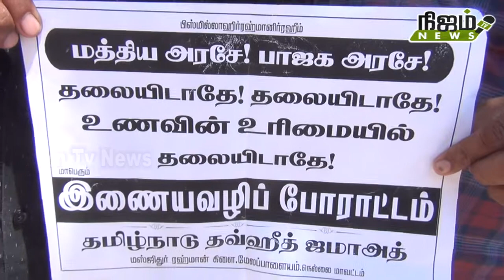மத்திய அரசை கண்டித்து தமிழ்நாடு தவ்ஹீத் ஜமாத் சார்பில் இணைய வழிப் போராட்டம்.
தமிழ்நாடு தவ்ஹீத் ஜமாஅத் சார்பில் மத்திய அரசை கண்டித்து இணைய வழிப் போராட்டம் நடைபெற்றது.

இந்தியாவின் மிகச் சிறந்த சுற்றுலாத் தலமான லட்சத்தீவில் சர்வதிகார நடவடிக்கைகளை மேற்கொண்டு வரும் பிரபுல் கோடா படேலை திரும்பப் பெறக் கோரியும், அங்குள்ள பழங்குடி முஸ்லிம்களின் உரிமைகளை பாதுகாக்க கோரியும், தமிழ்நாடு தவ்ஹீத் ஜமாஅத் சார்பில் மாபெரும் இணைய வழி போராட்டம் நடைபெற்றது. இதில் தமிழகம் மற்றும் உலகத்தின் பல்வேறு பகுதிகளில் உள்ள மக்கள் ட்விட்டர், முகநூல், வாட்ஸ் அப் உள்ளிட்ட சமூக வலைத்தளங்கள் மூலம் கலந்து கொண்டு இணையதளங்களில் தங்களது கண்டனங்களை பதிவு செய்தனர். மேலும் இது குறித்து தமிழ்நாடு தவ்ஹீத் ஜமாஅத்தின் மாநிலத் தலைவர் ஷம்சுல்லுஹா செய்தியாளர்களிடம் கூறும்போது. பேட்டியின்போது மேலாண்மை குழு தலைவர் சுலைமான், மாநில துணை பொதுச்செயலாளர் அப்துல் கரீம், மாநில செயலாளர் கே.ஏ. செய்யது அலி, மாவட்ட தலைவர் சாதிக், மாவட்ட பொருளாளர் முஹம்மது மைதீன், மாவட்ட துணைச் செயலாளர் ரோஷன் மற்றும் கிளை நிர்வாகிகள் பலர் கலந்து கொண்டனர்.